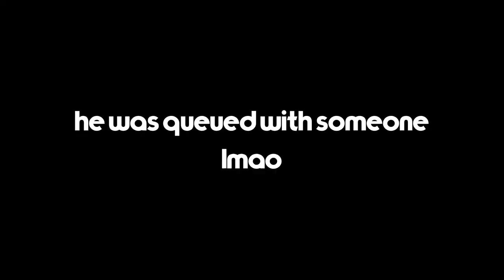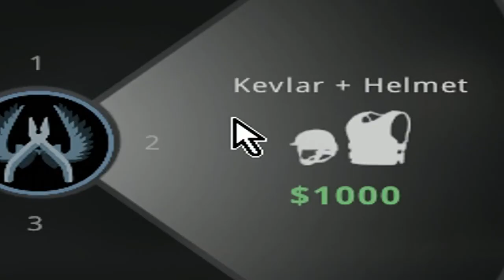csgo in 2020 (WARNING: GAMER GIRLS)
its funny time